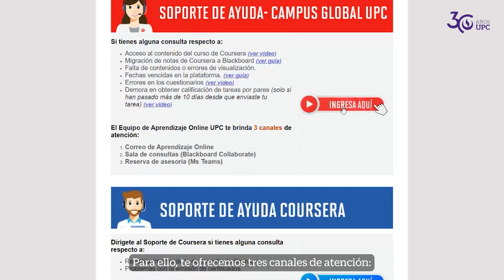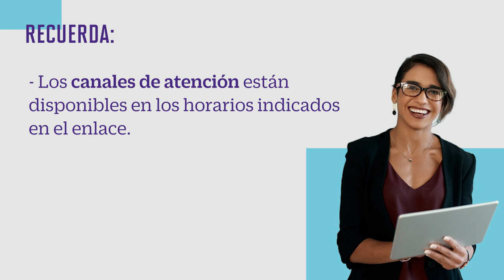¡Conoce los canales de atención para tu curso en Coursera!